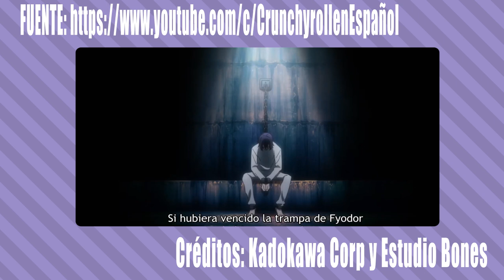Trailer Oficial de Bungo Stray Dogs TEMPORADA 4|Primeras Impresiones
TENGO EL HYPE HASTA EL TECHO, AAAAAHHH!! espero no me baneen uwu

La temporada 4 se viene buenísima :D